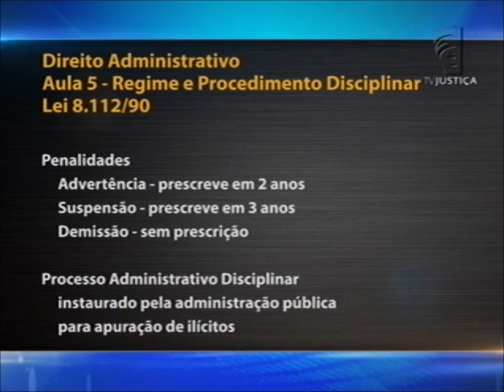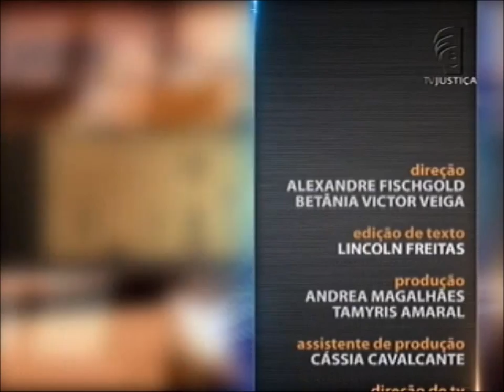Direito Administrativo - aula 5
O professor Geraldo Neto é o convidado desta semana do Saber Direito Aula, para ministrar um programa de ensino sobre a Lei 8.112/90 e o Estatuto dos Servidores Federais. Ele é professor de Direito Administrativo em cursos preparatórios para concursos públicos, pós-graduando em Direito e Processo Penal pela Universidade Cândido Mendes (UCAM). Leia a íntegra da sinopse